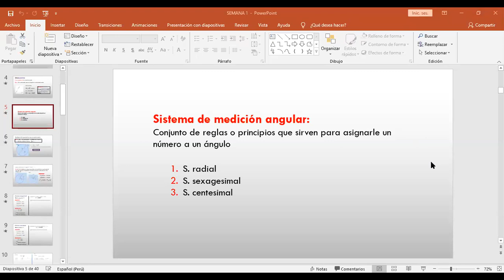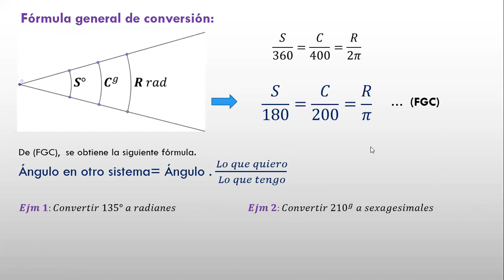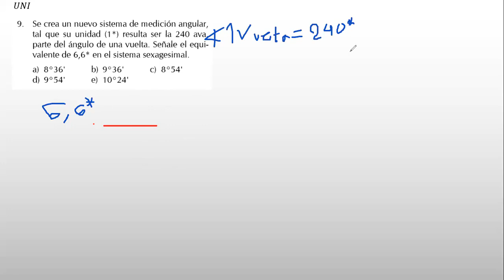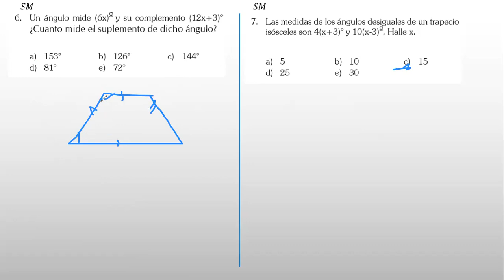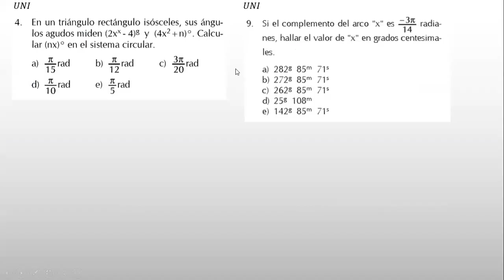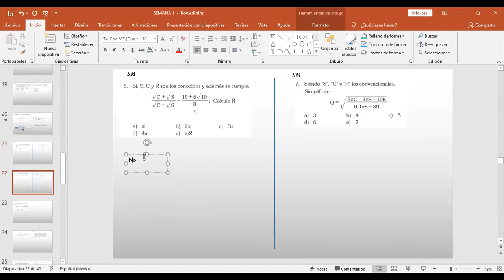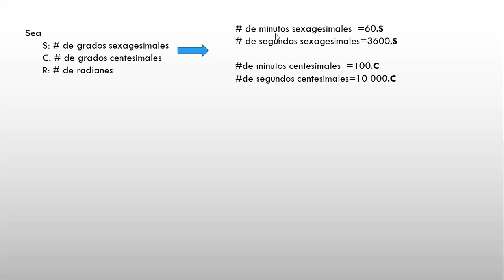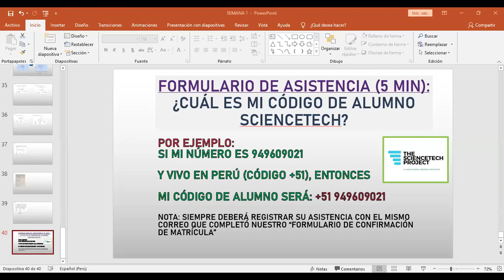TRIGONOMETRÍA: "Ángulo trigonométrico y sistemas de medición angular II"